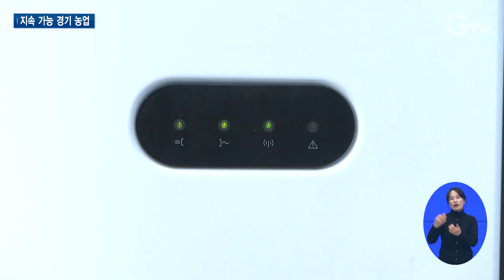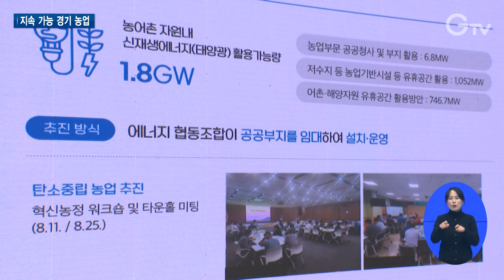기후 위기를 기회로 ‘탄소중립 농업’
[ANN]

기후 위기. 요즘 실감하시는 분들 많으시죠.

특히 농촌은 기후 위기에 더욱 민감한데요.

재배 적지가 바뀌는 등 생산구조 전반에 영향을 미치기 때문입니다.

경기도가 탄소중립 농업을 위해 전문가들과 머리를 맞댔습니다.

[REP]

기온 상승으로 대구, 경북을 제치고 사과 재배지로 급부상한 포천과 연천.

하지만 이마저도 10년 뒤에는 또 달라질 수 있습니다.

[PIP] 구현구 / 포천시 사과 농가
매년 온도 변화가 꽃 만개일을 따져보면 3일씩 당겨가다가 올해 들어서는 일주일이 당겨졌습니다. 내년에는 또 열흘이 당겨질지 모르고...
앞으로 10년이 지나면 재배 적지가 더 높은 고산지대로 가지 않을까...

단순히 재배 적지의 변화뿐 아니라 병충해와 잡초가 늘거나 수확량과 품질이 떨어지기도 합니다. 이처럼 농업은 다른 분야보다 기후 변화에 민감한 편입니다.

이에 농가들은 하나둘 탄소중립 농업을 실천 중입니다.

치커리와 상추 등을 재배하는 고양시의 한 친환경 농가.

천연 비료는 물론, 고삼, 천남성 등 해충들이 기피 하는 천연재료로 직접 농약을 만들어 씁니다.

수확량은 조금 줄었지만 토양 오염 걱정이 없을 만큼 땅은 비옥해졌습니다.

[INT] 염현수 / 고양시 친환경 농가
친환경 비료를 쓰면 토양에 지렁이들이 많이 생겨서 지렁이 잡아먹으려고 개구리들이 많이 들어와요. 그만큼 땅이 좋아졌다는 거죠.
일반 화학비료 쓰는 것보다는 친환경 비료 쓰는 게 한결 유리하죠.

아래는 양파가 자라고, 위에는 전력 생산이 한창.

영농형태양광입니다.

농사는 그대로 지으면서 생산된 전기는 판매해 수익을 남길 수 있습니다.

하지만 시설로 인한 작업의 불편함 해소, 적합한 재배작물을 찾는 것 등이 아직 과제로 남아있습니다.

이처럼 식량문제는 물론 지역 소멸 대응을 위해서라도 탄소중립 농업은 필수.

전문적이고 촘촘한 대응을 위해 경기도가 나섰습니다.

탄소중립 위원과 민간전문가, 각 시군 등 약 100여 명이 모여 지혜를 모으는 자리.

농업, 어업 쪽이 디지털 디바이드로 어려움을 겪고 있는 산업이자 계층일 겁니다. 특별한 관심과 지원이 필요하다고 생각합니다.
지금껏 했던 것처럼 더욱더 힘있게 하겠다는 말씀 드립니다.

도는 탄소중립 기반 지속가능한 농업을 위한 구체적 실현 방안을 내놨습니다.

2가지 핵심 분야에서 7가지 과제를 추진하겠다는 구상.

친환경 농업은 물론, 농업 부산물을 다시 사용하는 경축순환 농업의 확대.

갯벌과 바다 숲의 조성, 경기도형 영농형태양광 모델을 구축해 농촌 RE100을 실현하겠다는 것.

이를 통해 2030년까지 온실가스 약 159만 2천 톤을 감축할 계획입니다.

[자막]

1. 포천 사과 농가

2. [PIP] 구현구 / 포천시 사과 농가

4. 고양시 친환경 농가

5. [INT] 염현수 / 고양시 친환경 농가

6. 파주시 농업기술센터

7. 경기도 농촌 기후 위기 대응 세미나 (11월 24일)

8. [SYNC] 김동연 / 경기도지사

9. 반투명 CG

10. 영상촬영: 김현우 나인선 영상편집: 윤지성 CG: 우윤정